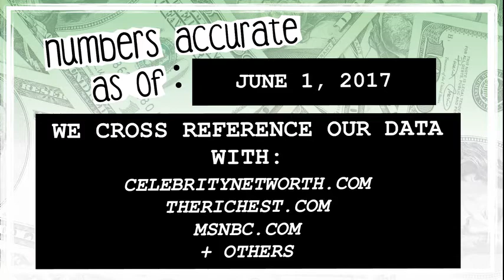WHO’S RICHER? - Amy Adams or Henry Cavill? - Net Worth Revealed! (2017)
Who’s worth more? How much money do Amy Adams and Henry Cavill have? We reveal their net worth and see who’s the richest between the two!